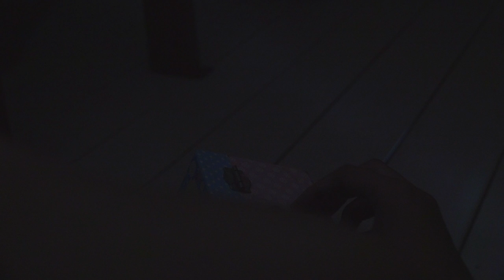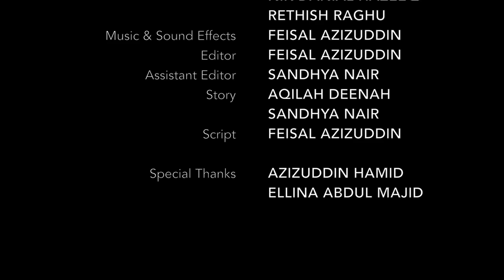MUSIC BOX | Horror short film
When a girl explores a creepy attic, she stumbles across an odd music box that should have been best left untouched.